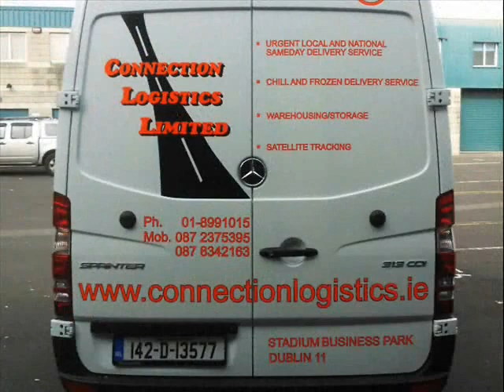Van graphics installation in process